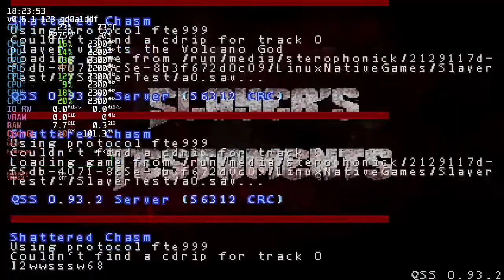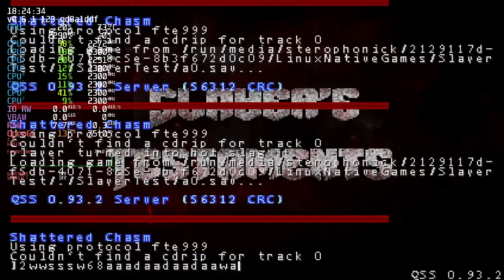Let's Play on Linux - Slayer's Testaments Beta 5 (QuakeSpasm-Spiked + MangoHUD)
Just a couple days ago, Bloodshot and the rest of the team members released Beta 5 for their Quake mode known as Slayer's Testaments! This update added a whole lotta new levels and really expanded the campaign, completing Episode 2 and adding most of Episode 3, along with a handful of new enemies and weapons, straight outta DOOM Eternal! And dang is this mod super fun, but my god it is SO FAST. It has a nice middle ground between DOOM Eternal and ULTRAKILL in terms of speed

Specs:
    Garuda Linux KDE (May 7th, 2021)
    Intel Core i7-10510U @ 1.8GHz
    16 GB of RAM
    Intel UHD Graphics CML GT2
    Kernel 5.12.6-zen1-1-zen
    Mesa 21.1.1

Slayer's Testaments belongs to Bloodshot and the rest of his friends.